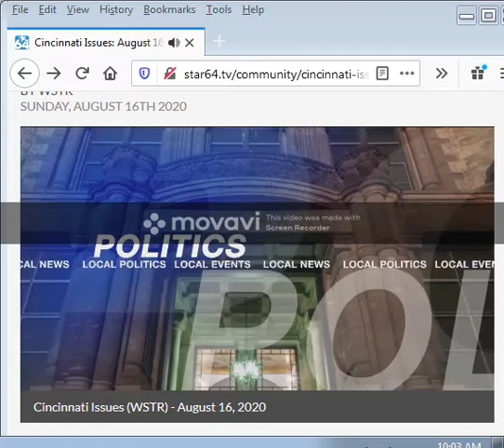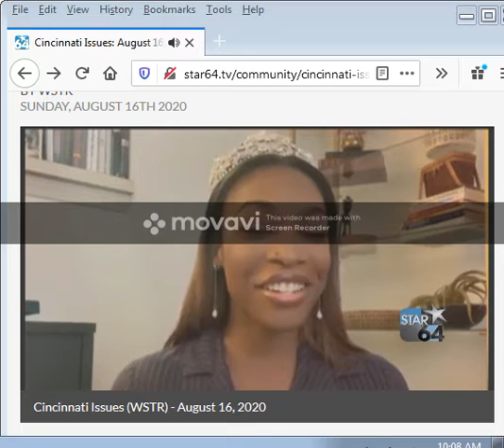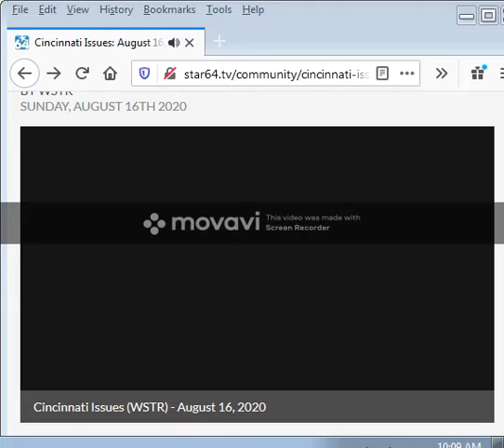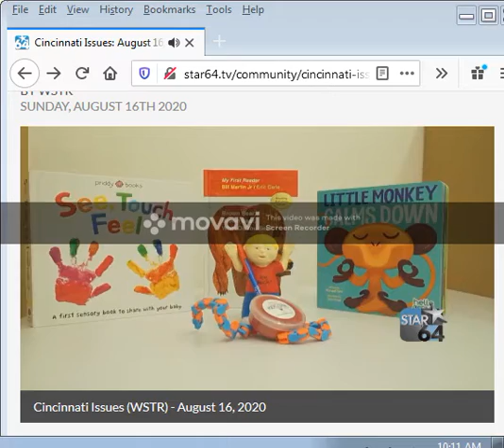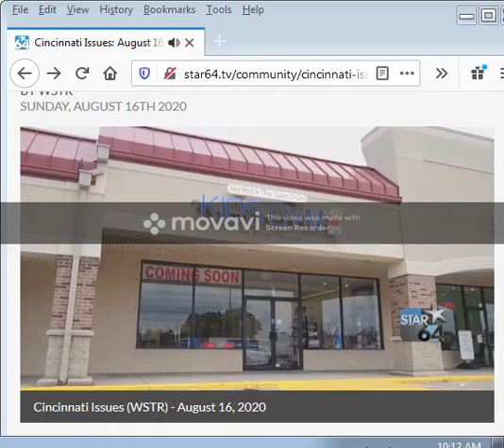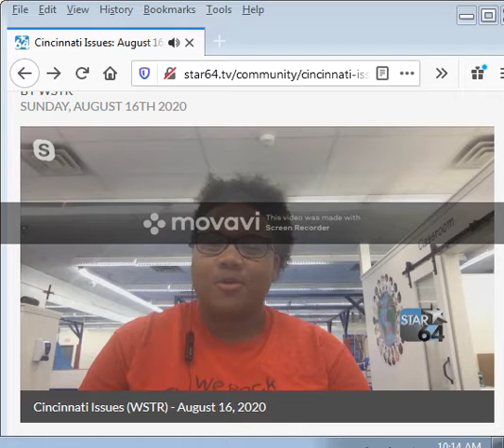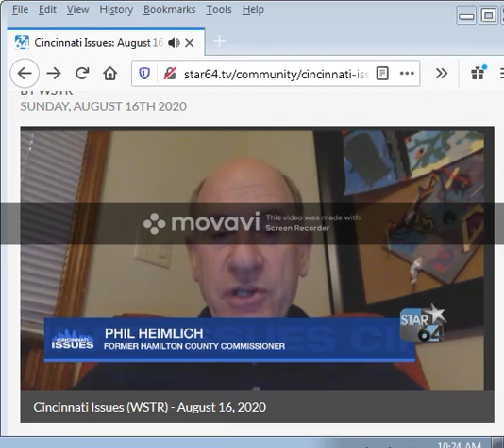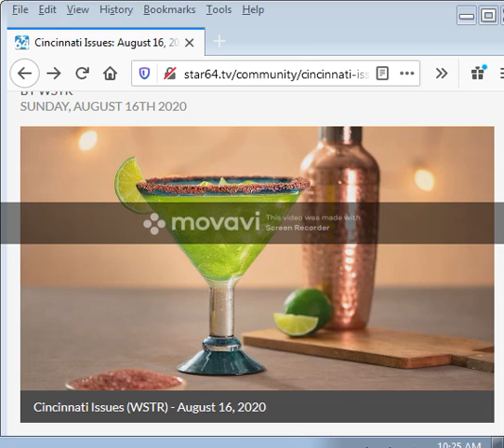Taylor Singleton Talks with Lincoln Ware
Cincinnati (WSTR) - Lincoln Ware is joined by Kayelin Tiggs, Taylor Singleton and Phil Heimlich